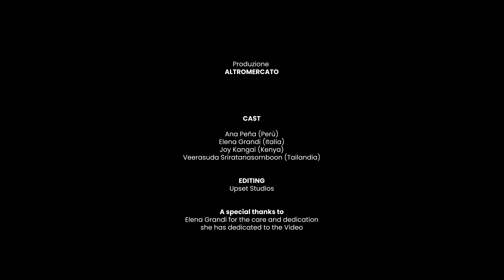You are the change!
YOU ARE THE CHANGE! Una piccola storia che si svolge nei 4 continenti, creata dai giovani per affrontare un grande tema: diffondere tra i loro coetanei il Consumo Responsabile e l’Economia Sostenibile, per un futuro migliore per tutti!
People for Sustainable Economy - Progetto YPSE